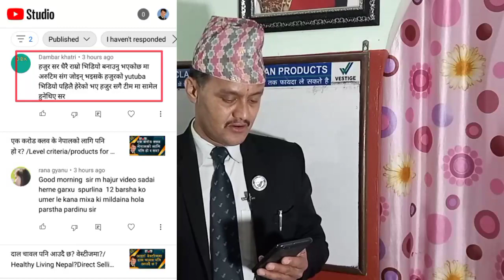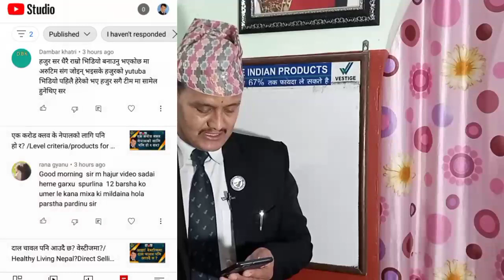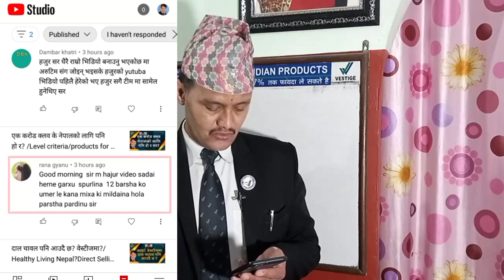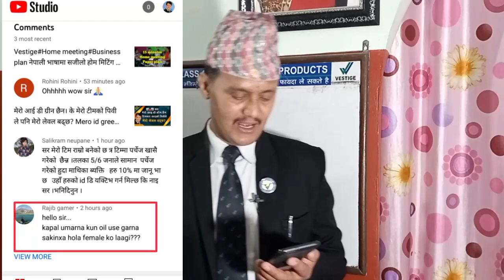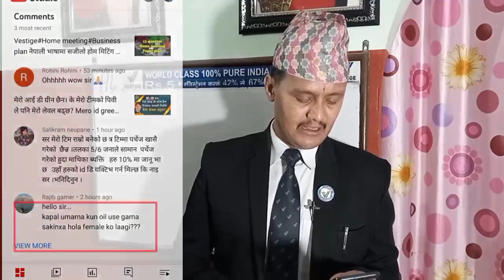pahila bhet bhayeko bhaye hajur sanga join henthye / Cardinal rules for direct selling business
Call on
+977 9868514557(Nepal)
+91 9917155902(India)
My Whats app number
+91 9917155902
Vestige vijaypath
Dipendra Khatri
Messanger on
Dipendra Khatri
For instagram
dipendra.khatri1

विडियोलाई हेरेर लाईक गर्नुभयो भने सोच्नेछु तपाईले हेर्नुभयो।।good or bad ...comment अवस्य गर्नुहोला।।Direct- Vestige vijaypath खोलेर सबै विडियो को मुल्यांकन गरिदिनु होला र कमेंट गरिदिनुहोला।हामीलाई मन पराईदिनु भएकोमा धेरै धेरै आभार।टिमलाई सेयर गर्न नभुल्नु है।

vestige is a number 1 direct selling business in India and world's 7th largest company now a days. In Nepal healthy living pvt ltd is leading the business. Any body can change their life through vestige
vestige having 10 types of income

1)Retail profit 10-20%
2)performance bonus 5-11%
3)Bronze director bonus 4%
4)Team building bonus 2%
5)Business building bonus 14%
6)Leadership overriding bonus 17%
7)Travell fund 3%
8)Car fund 5%
9)House fund3%
10)Elit club bonus2%
See details about in this channel
vestige in nepal
vestige nepal
healthy living nepal
vestige business opportunity in nepal
vestige plan in nepali
vestige full plan presentation in nepali
healthy living nepal ptv
vestige nepal online joining
vestige business in nepal
vestige name in nepal
vestige shop in nepal
nepal ma vestige joining kasari garne
healthy living nepal ma registration kasari garne
direct selling business in nepal
vestige
vestige company
vestige products
vestige business
vestige income plan
vestige nepal
how to sell vestige products
vestige plan presentation
vestige carrier
vestige success seminar
vestige sccess
vestige car achiever
vestige video
vestige motivation
vestige in nepal
vestige business plan in hindi
direct selling in nepal
online work in nepal

mlm rules in nepal
direct selling rules in nepal
vestige vijaypath
vijay path
dipendra khatri
how to join in healthy living nepal
how to join in vestige in nepal
vestige office in nepal
how to become bronze director in vestige
fast start bronze director in vestige business
how work in healthy living nepal
vestige in nepali language
direct selling
how to do direct selling
best earner in direct selling
knowledge to build your team in direct selling
motivational speech in nepali
motivation in nepali
motivational talk in nepali
motivational speaker in nepal
vestige vijaypath
healthy living nepal
dipendra khatri
direct selling ko future in nepal
how to join direct selling busines
direct selling company in nepal
how many direct selling company in nepal
how to join vestige in nepal
vestige nepal